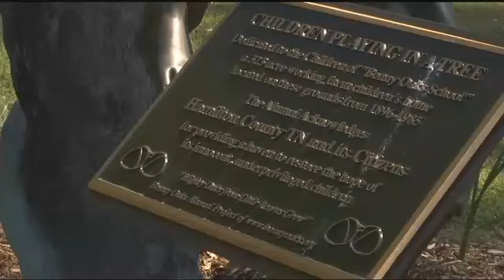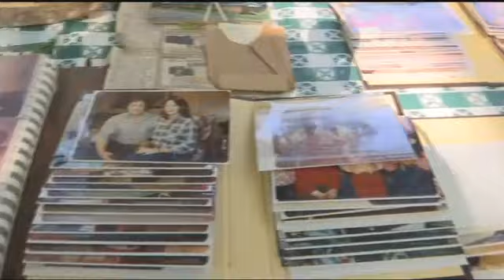Former Bonny Oaks School students, staff share memories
The Bonny Oaks School was a child care facility in Chattanooga for 90 years.